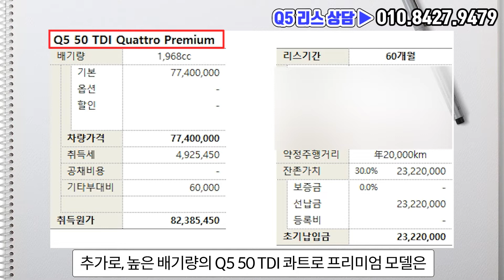아우디 q5 40 tdi 프로모션 2021년 연초에도 Good?!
안녕하세요.
자동차의 모든 것! 월드오토입니다 ^^
오늘의 영상주제는 AUDI의 대표 플래그십 SUV입니다^^
아우디 q5 프로모션 2021년 연초에도 좋을까..??

q5 40 tdi 모델을 비롯해서 전 트림이
2020연말에 파격적인 할인을 선보였었죠~
그래서 많은 분들이 우려하시는 것이
연말과 연초의 할인 격차입니다..

그렇기때문에 월드오토에서는
q5 모델의 트림별 최저가 견적을 소개드리면서
비공식 프로모션까지 약속드리고 있는데요!
위 모델 구매를 고려하셨다면 꼭 참고하시길 바라겠습니다~

저희 월드오토는 전문 에이전시로,
다양한 수입차량 뿐만아니라 국산차량들 까지
장기렌트와 리스로 구매진행 도와드리고 있으니,

감사합니다 ^^